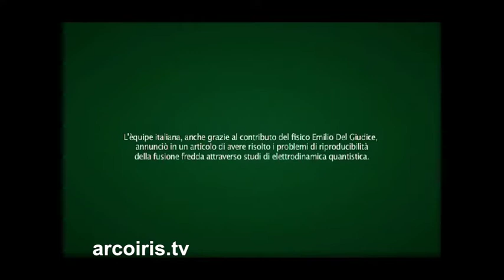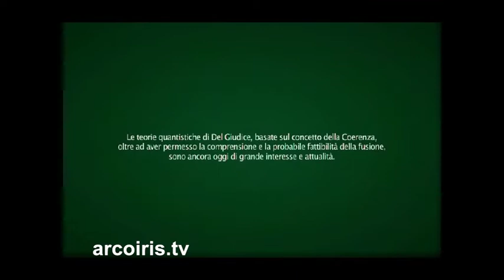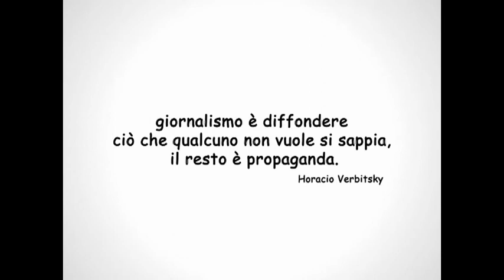Energia, nucleare e fusione fredda - Prof. Emilio Del Giudice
Intervista al Prof. Emilio Del Giudice (primo ricercatore dell'Istituto nazionale di fisica nucleare): scenari energetici futuri e risultati ottenuti dalla ricerca ad oggi.